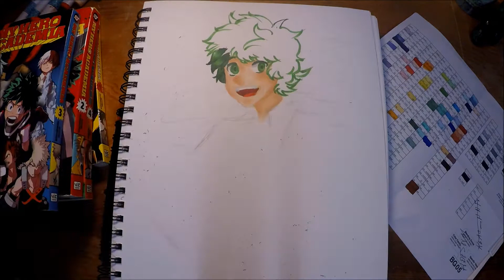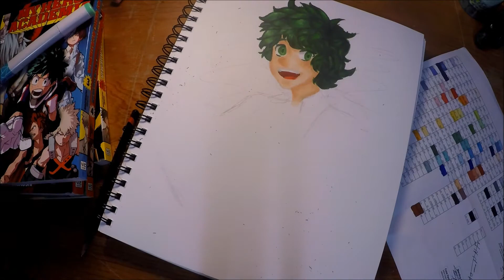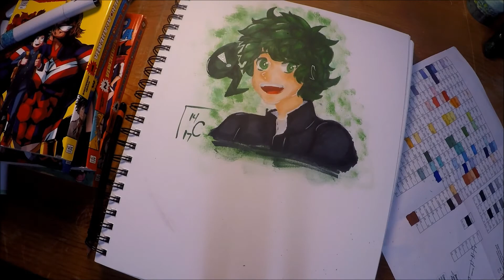My Hero Academia // Izuku [Lineless Copic Art Speedpaint]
i finished all of bnha in the course of a couple days and i honestly adore it, esp deku, whos my fave second to aizawa. this was originally a quick sketch that went too far. i love my fluffy boy.

my apologies for the crappy lighting and camera ! i dont have a studio so im literally doing this from my bedroom, which. doesnt have the best lighting.

song: pay no mind (lemaitre remix)
materials: copic markers e00, e09, e21, r14, r20, g02, g07, g16, g29,  n0, n2, c8, and 100,  a white uniball signo pen, and a canson multimedia sketchbook.